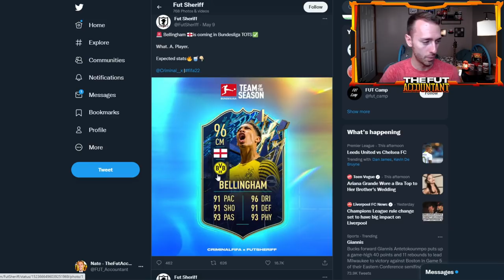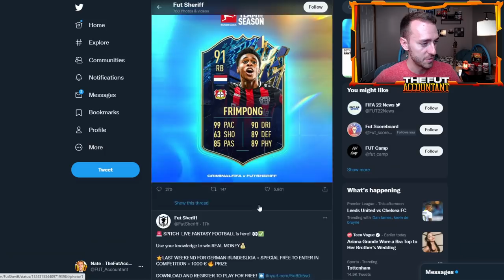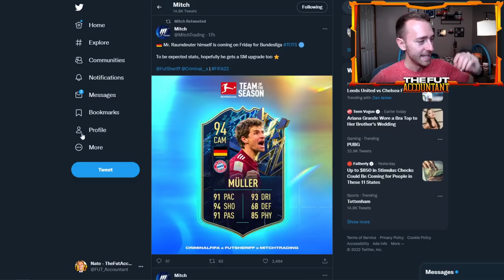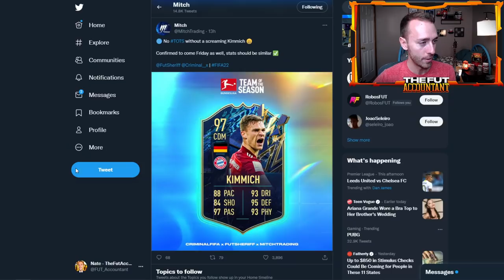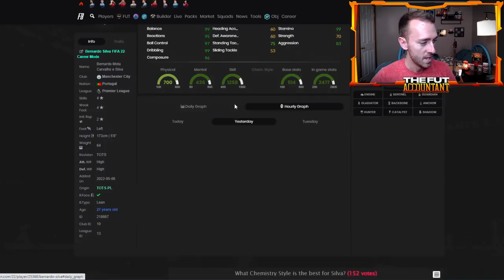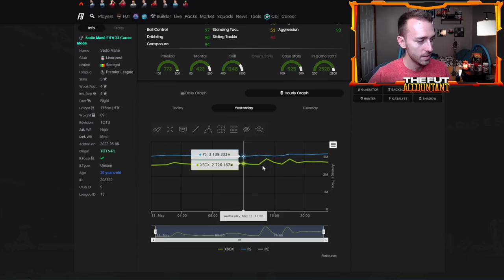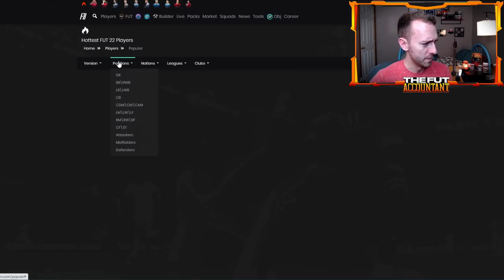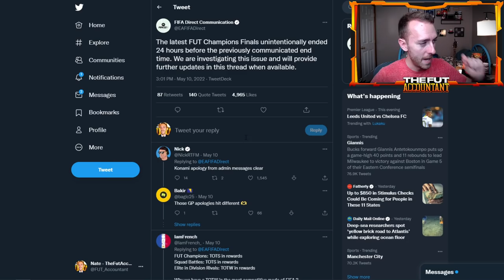BUNDESLIGA TOTS LEAKS! JUICED CARDS & PL TOTS ARE RISING! FIFA 22 Ultimate Team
Bundesliga  TOTS is Leaked! These cards looked juiced! We take a look at the leaks and the PL TOTS Market that is rising after yesterday's Guaranteed PL TOTS Pack SBC!